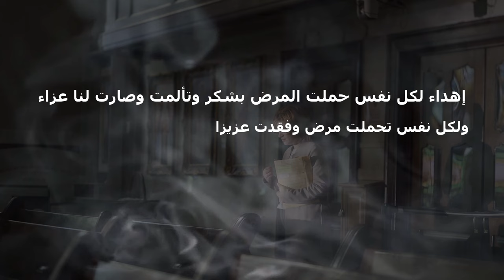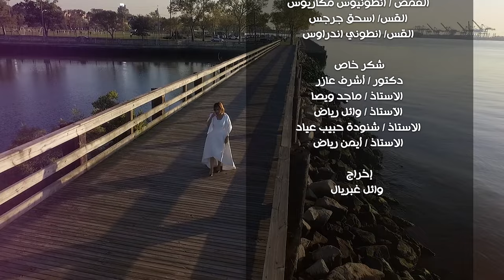انت ليك في حياتي خطة - نعمه اسحق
انت ليك في حياتي خطة
 نعمه اسحق

من كلمات وألحان سعيد رمضان

 توزيع موسيقي وهندسه صوتيه  اسامه صلاح

كلارنيت نادر حمدى

تسجيل وهندسه صوتيه مكس وماستر داخل الولايات المتحدة الامريكيه
 vicken makoushian

الممثلين حسب الظهور
بيشوي حنا
فايزه يوسف
انطونيوس القس بشاره
بافلي القس بشاره
كيرلس معوض
جوزيف عازر

تم التصوير في كنيسه
 كنيسه السيدة العذراء والأنبا أنطونيوس كوينز- نيويورك

تم التصوير في ايضا
Atrium Diagnostic Imaging

انت ليك في حياتي خطه
فكرة دراميه وتنفيذ ابرام نظمي

شكر خاص اباء كهنه كنيسه السيدة العذراء والأنبا أنطونيوس كوينز- نيويورك

القمص / أنطونيوس مكاريوس
القس/ اسحق جرجس
القس/ انطوني اندراوس

شكر خاص جدا لدكتور اشرف عازر

شكر خاص ايضا للاستاذ ماجد ويصا
مونتاج
رفيق جورج
رؤية وتصوير وإخراج
وائل غبريال

أهداء لكل نفس حملت المرض بشكر  وتألمت وصارت لنا عزاء
ولكل نفس تحملت  مرض وفقد عزيزا لديها بطول أناه وقت العناء
وأهداء لروح الغالية صديقتي إيرين التي حتي في وقت ألمها  لم تكف عن الشكر والعطاء

انت ليك فى حياتى خطه
 انت ليك فى حياتى خطة خلينى اقبل مافيها حلو مرة مرة مرة بس لازم
هتعديها
القرار
يا الهى يا حبيبى من اديك قابل وراضى راح اقول لنفسى طيعى
(انت بتبدل رمادى
كنت غافل عينى قافل عن اراتك عن مشيئتك بس صوتك قال هقودك
(مش هسيبك وقت ضيقتك
_مسكت ايدك علمتنى اعلى فوق كل الجبال ولو امانى الكون سبتنى
يحلا وياك الرحال
القرار*
مش هبص بعين حزينة على اللى فات من زكريات انت جاى باحلى زينة
(ليك انا ايو ومعاك)